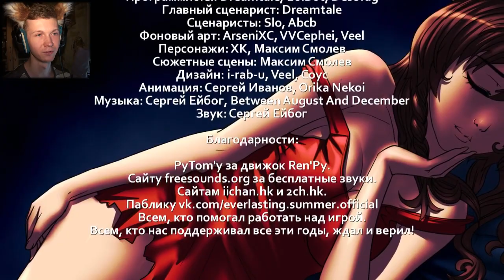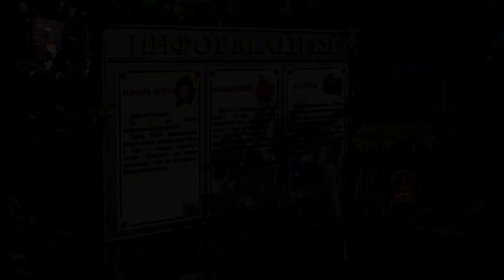Завершение Бесконечного Лета (Истинная концовка) | Бесконечное Лето #22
Бесконечное Лето - визуальная новелла от отечественных разработчиков, которая сильно нашумела среди фанатов аниме/маскотов/имиджбордов и других подобных вещей. Несмотря на то, что новелле уже несколько лет и многие её уже проходили и не раз (включая меня), я всё же решил записать по ней летсплей, чтобы в дальнейшем перейти к фанатскому дополнению, где будет разыгрываться продолжение истории.

Хочешь тоже стать частью обширного сообщества Ютьюб? Присоединяйся!